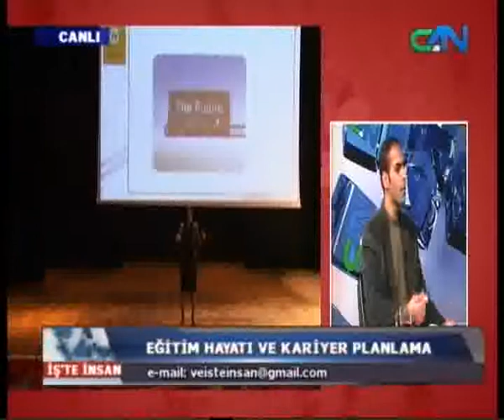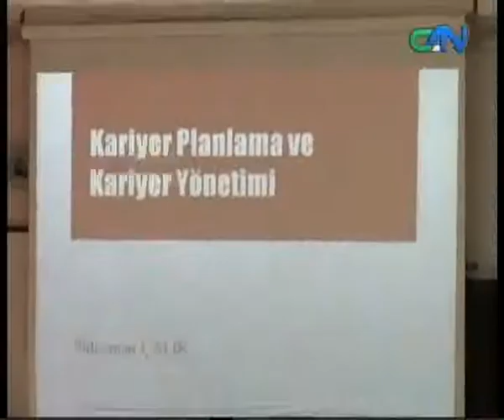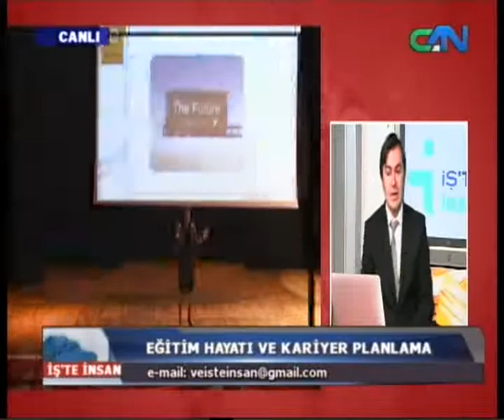Can Tv - İş'te İnsan / Eğitim Hayatı ve Kariyer (19.12.2013)